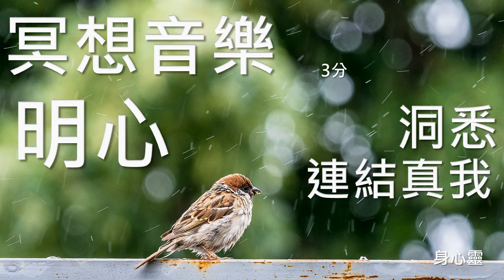冥想音樂,97-1,3分,靜心,明心,連結本我,洞悉一切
冥想音樂,97-1,3分,靜心,明心,連結#本我,洞悉一切

天空哥，目的為創造更多,身心靈,相關資訊影片，協助忙忙碌碌的現代人們在休閒之餘也能體察自我找回人生的,身心靈,健康：

身，透過各種養身資訊我們可以實踐找回自己的身體健
康，過上清盈自在的人生。

天空哥，所有養身,養生,健康系列，可以選擇適合自己的方法去執行，相信您不但擁有步錯的健康養身知識，還可以實作去得到自身健康,得到,身心靈,最基本的提升身，祝福大家身體,健康

心，勞勞碌碌，生活沒有平息的時間給,心靈,沉澱的機會，讓心自在喜樂的時間與自我獨處，發現自己的念頭意識，你會覺察周圍人事物，並看見自己的身,語.意，檢討自己的行為過錯，更上一層樓

靈，連接高我尋找自己的本靈，空性的理解，因果的參透，我們跳躍現在3維世界的一切，一切有為法，皆為夢幻泡影，了解現在的世界是自己意識投射顯化而來的，因此你可以自己創造自己的人生，覺性的啟發，你將頻率提高，自我得到揚升，參透一切喜樂，實現各種自我目標

天空哥推薦:
1.清除負能量冥想-靜心，冥想和治療音樂2小時 Nature Music, Meditation Music, soothing music, Spa music, Relax Music
2.靜心，冥想和治療音樂 西藏?? tibet bowl singing 3小? Meditation Music, Relax Music, Healing Music
5.冥想音樂1小時第十三輯 開啟不活躍的脈輪 恢復能量平衡 七輪包括「海底輪、本我輪、臍輪、心輪、喉輪、三眼輪、頂輪」
6.冥想音樂[1小時]第十六輯 開啟不活躍的脈輪 恢復能量平衡 七輪包括「海底輪、本我輪、臍輪、心輪、喉輪、三眼輪、頂輪」
7.靜心，冥想和治療音樂－ 清理七脈輪冥想1小?30分 mindfullness music, Relaxing Music, Calming Music, Heali

天空哥-推薦頻道：
人生勝利組Life victory group
LIFETW ch2-生命電視台
Wishnet 自然豐盛
冥想音樂,58 4,二十五分鐘,沉靜思緒,遠離塵囂,

所與文章內容皆參考自網路，如有侵權請告知撤下，感恩分享善知識的大德們，分享讓更多人知曉世界更美好!!!